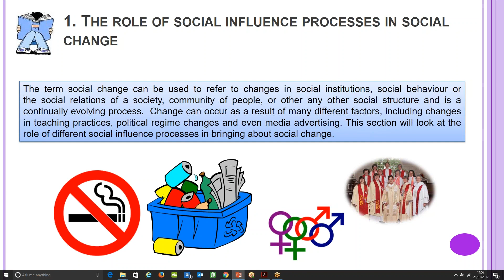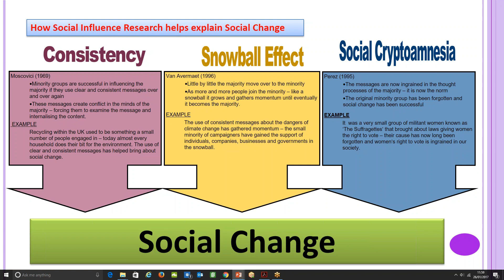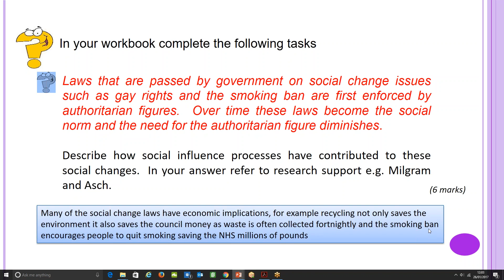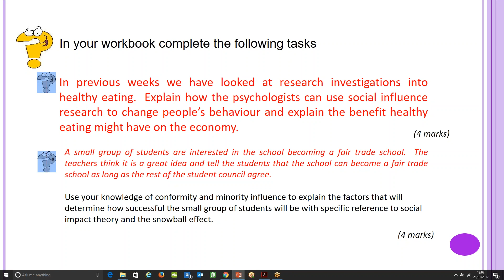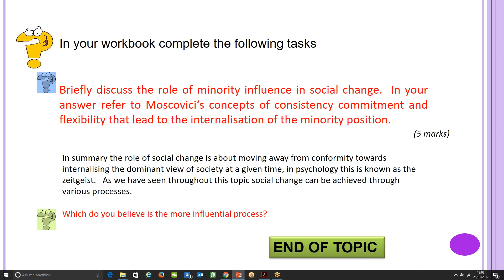Lesson 12 - The role of social influence processes in social change by Nick Redshaw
Video Tutorial on the role of social influence processes in social change supporting Nick and Bethans popular student workbooks available for download direct from our